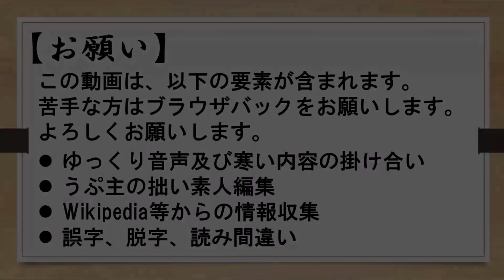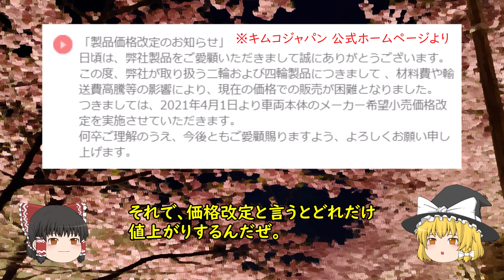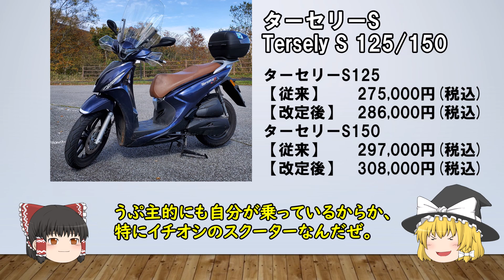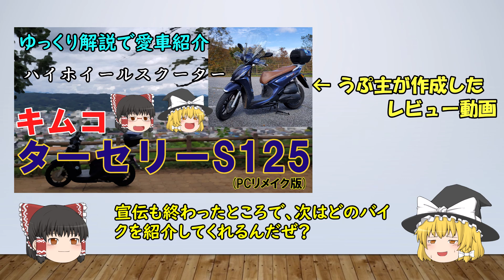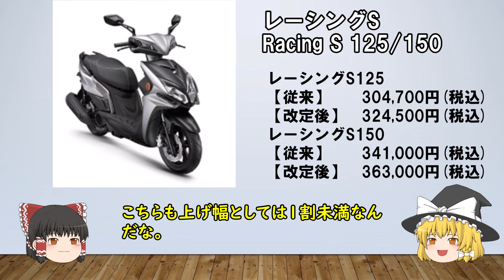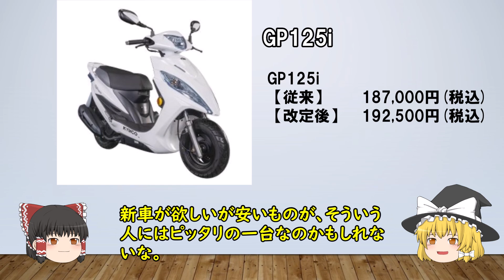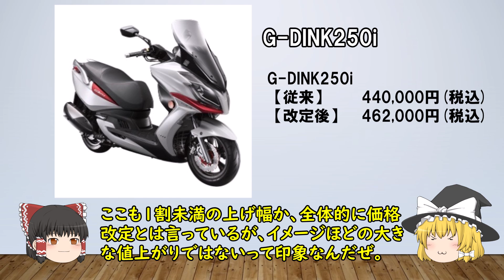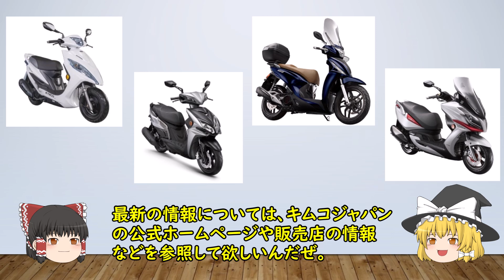【ゆっくり解説】2021年4月1日よりキムコの一部スクーターが価格改定となります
キムコジャパンの公式発表によると、材料費や輸送費用の高騰により、2021年4月1日から一部製品の価格が改定になるということです。
うぷ主もキムコのスクーターに乗っており、以前にレビュー動画も作っておりますので、今回は価格改定について簡単に紹介させていただきます。

価格の上がり幅的にはそこまで大きなものではないという印象ですが、キムコのスクーターは魅力的な製品ばかりですので、ぜひこの機会に色々な種類をチェックしてもらえればと思います。

《以前に作成したターセリーS125のレビュー動画》
【ゆっくり解説で愛車紹介】装備充実のハイホールスクーター！キムコ ターセリーS125 (PCリメイク版)

【動画編集】ゆっくりMovieMaker4